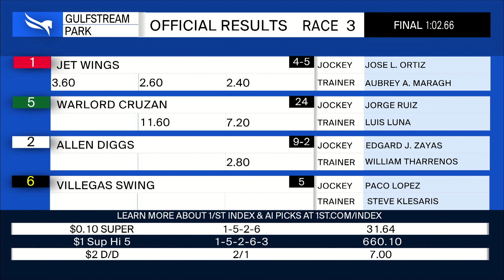Gulfstream Park January 1, 2024 Race 3